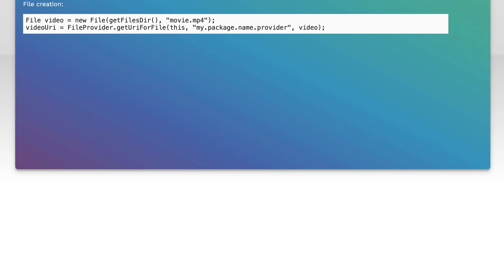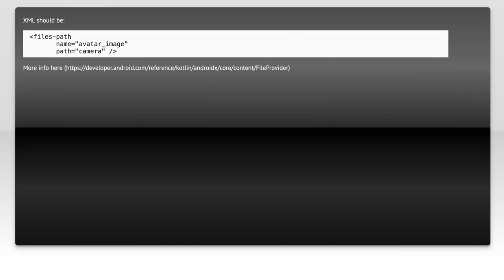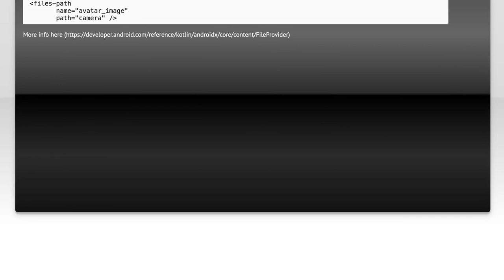FileProvider from getFilesDir()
android: FileProvider from getFilesDir()

Related to: android, xml, file, android-context